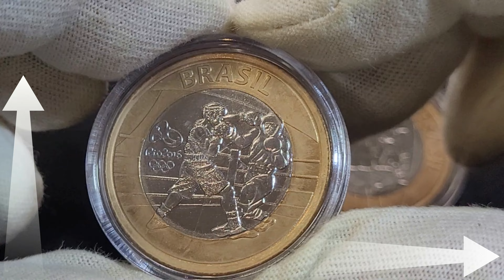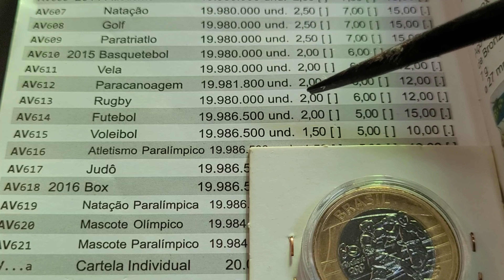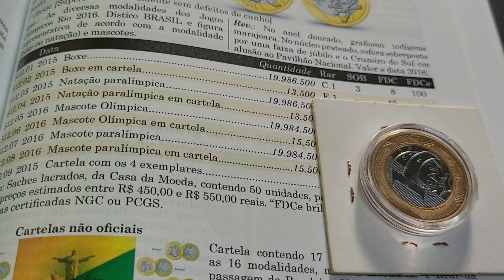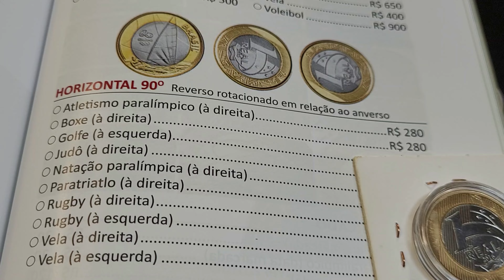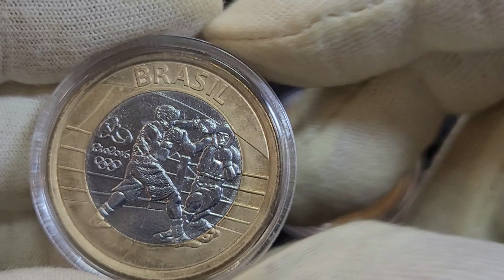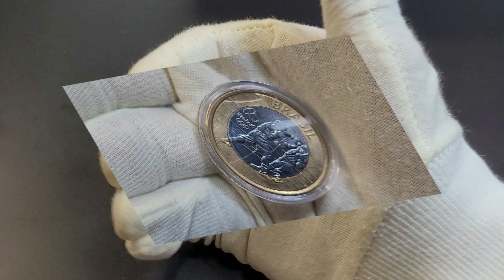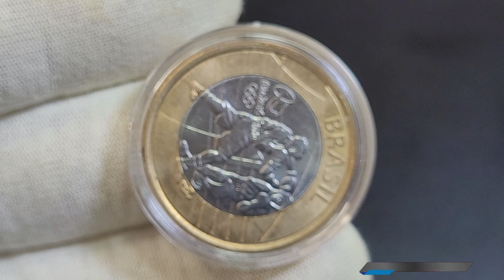👍💫 Moeda bruta e fantástica valor de 280 reais comemorativa da olimpíada boxe confira bobeou perdeu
O vídeo 👍💫 Moeda bruta e fantástica valor de 280 reais comemorativa da olimpíada boxe confira bobeou perdeu apresenta amoeda da modalidade do boxe que agregam bons valores para colecionadores de moeda.
👍💫 Moeda bruta e fantástica valor de 250 reais comemorativa da olimpíada boxe confira bobeou perdeu vamos atualizar vamos atualizar valores de catálogo da moeda sem defeito de cunhagem, e valores da moeda com o defeito  de cunhagem  boxe reverso horizontal.
Fica a dica quem tem se deu bem confira as suas moedas a numismática além de ser um hobby é um bom investimento, sejam bem-vindos e bem-vindas ao universo mágico da numismática no canal Wellington Novos Colecionadores.

- 4 CÉDULAS 2 REAIS MAIS VALIOSAS E RARAS - 940,OO REAIS  CÉDULA DZ / NOTA DH  / CÉDULA CJ / NOTA FA